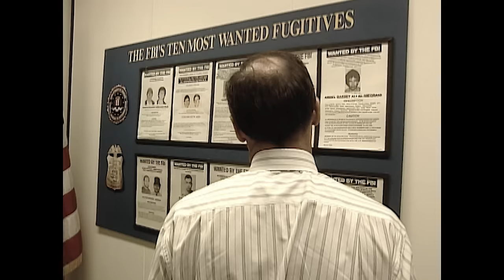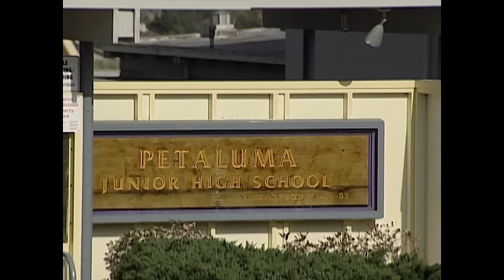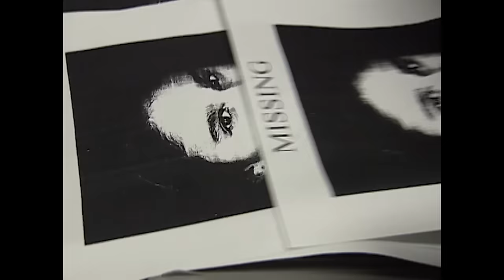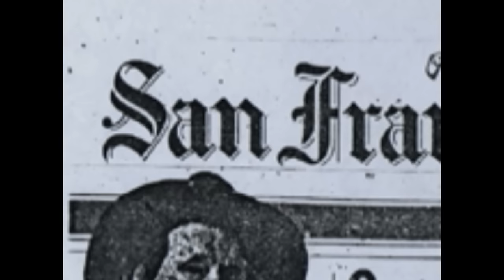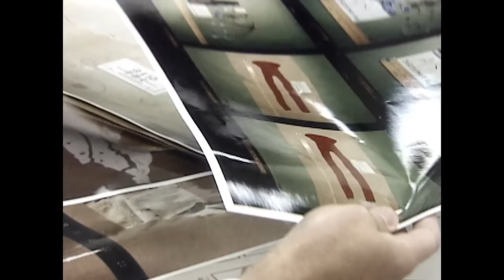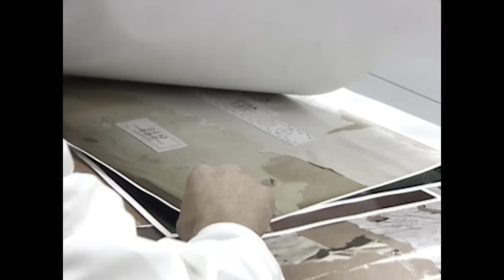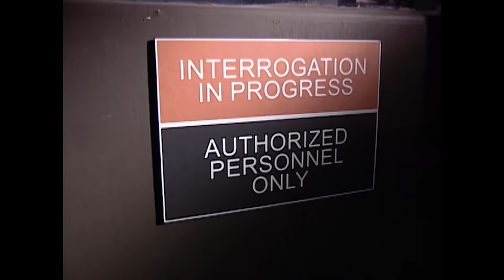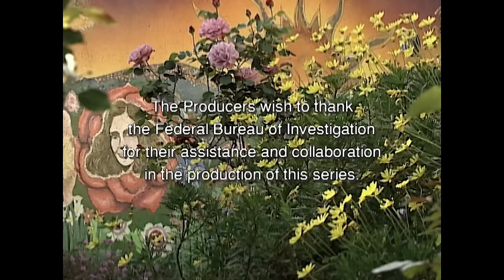How This 12-Year-Old Girl Was Kidnapped From A Slumber Party | The FBI Files | Absolute Crime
On October 1st 1993, junior high friends Polly Klaas and Gillian Pelham were waiting for another friend outside of Polly’s house in Petaluma, California. Around 8:30pm when Kate McLean and her mother showed up, the three girls were ready for fun. It was Friday night, there was ice cream in the fridge and they were going to stay up all night long. Polly’s mom was suffering from a migraine and took her prescription pills to get her fast has to sleep. At 10:30pm an intruder entered Polly’s room with a knife, tied them up kidnapped Polly. What happened next was a county wide search for the 12-year-old missing girl.